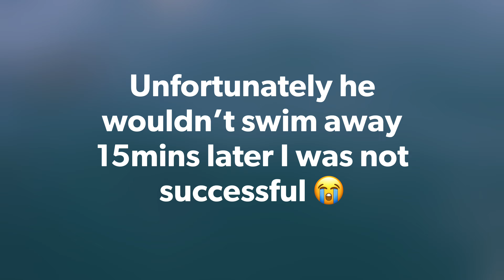Big Snap fight + Kingfish chasing my kayak